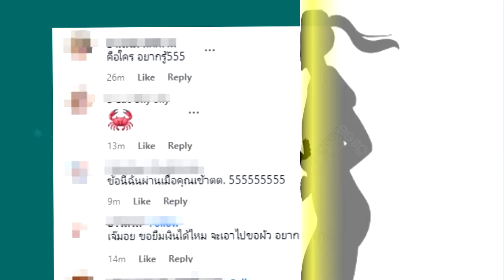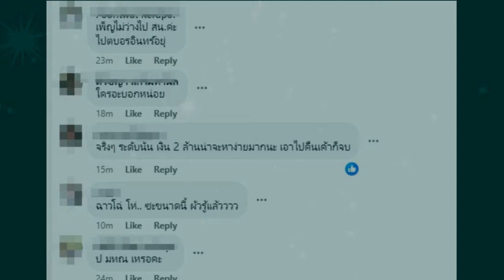เม้าท์สะบัด ดารา ป เที่ยวยืมเงินคนถ้าผัวรู้โดนเอาตายแน่ !!!